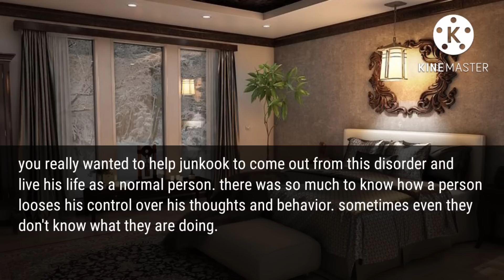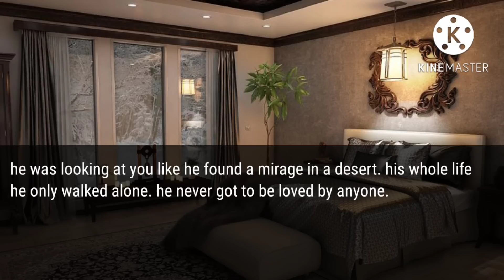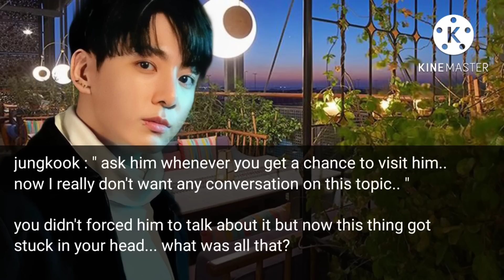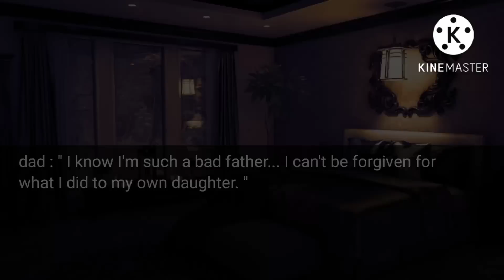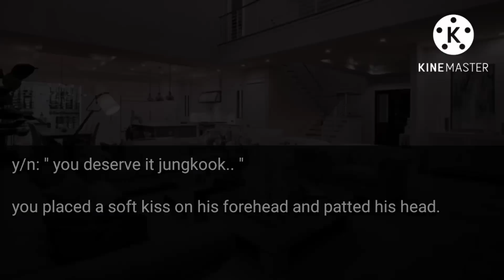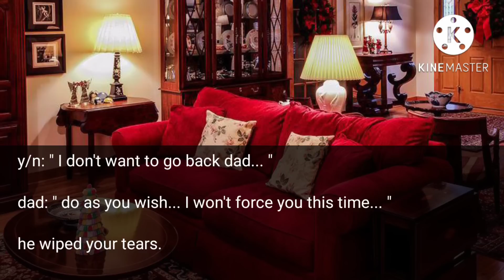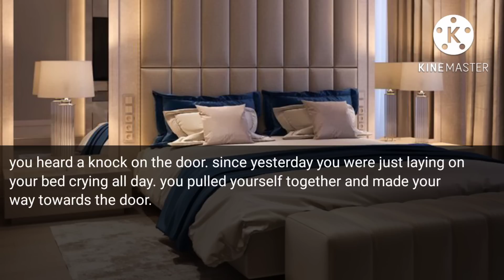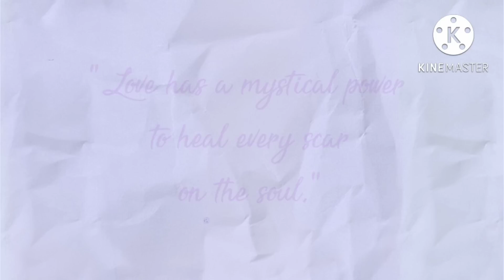(Part 2)Healing your psycho husband with your love and care.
please do not copy or repost my work .